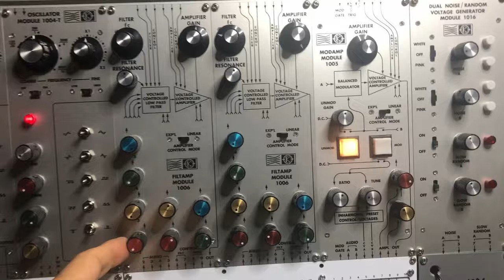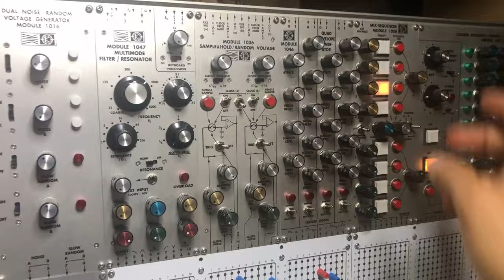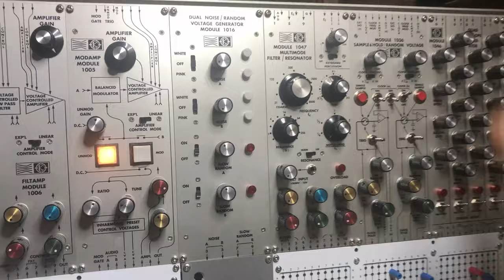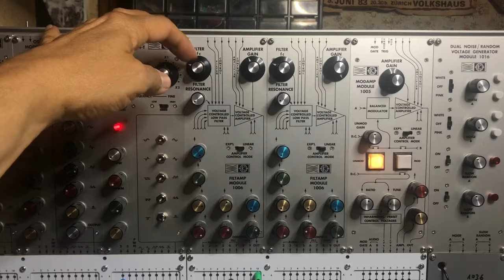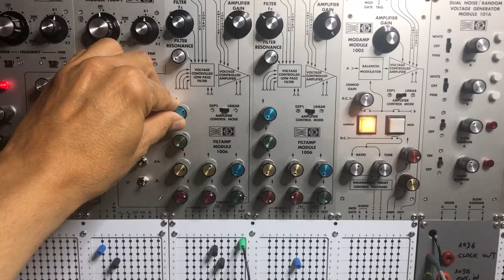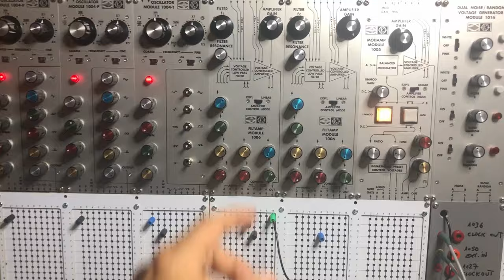04 08 24 Mos-lab 2500 - Part 2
Scrotum Lab's Pin Matrix and wood case are prototypes. Not the final stage yet.
Experimental phase... Testing different sounds and settings in today's session.